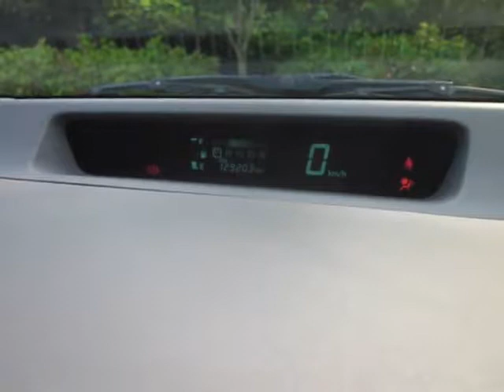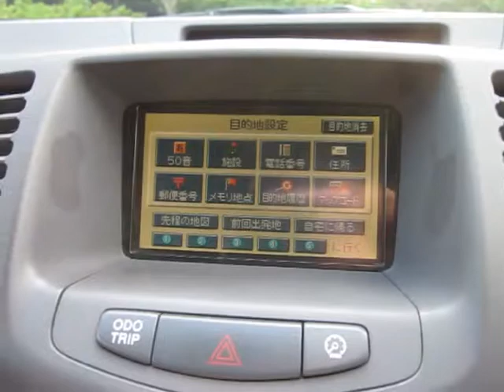2003 TOYOTA PRIUS G 2017.8